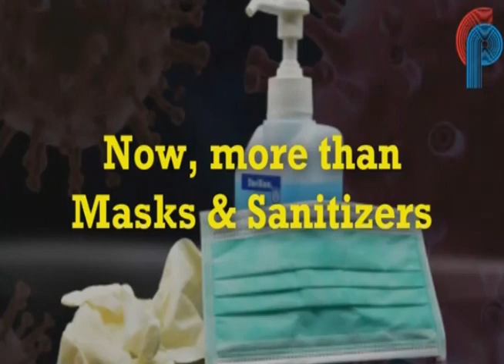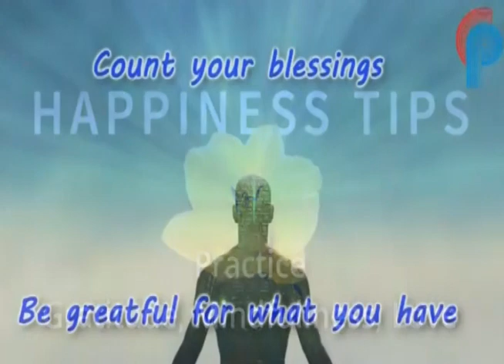Goanreporter:MLA Clafascio raises concerns over Railway work being done illegally in Church Property